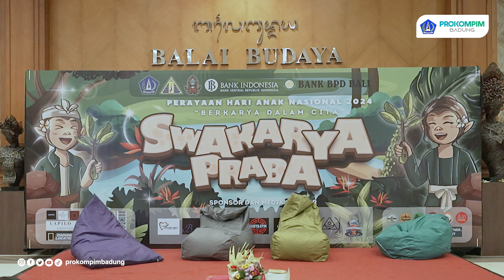Sekda Adi Arnawa Jadi Narasumber Dalam Talkshow “Dedikasi Untuk Ibu Pertiwi”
Sekretaris Daerah Kabupaten Badung I Wayan Adi Arnawa hadir sebagai Narasumber dalam Talkshow Swakarya Praba sebagai peringatan Hari Anak Nasional di Kabupaten Badung dengan tema “Dedikasi Untuk Ibu Pertiwi” Minggu (28/07/2024), di Lobby utama Balai Budaya Giri Nata Mandala, Puspem Badung. Talkshow yang diikuti oleh perwakilan anak-anak SMA di Kabupaten Badung. Disertakan dalam rangkaian swakarya praba yakni Lomba mewarnai yang di meriahkan oleh anak-anak tingkat Sekolah Dasar, membaca puisi diikuti oleh anak-anak tingkat Sekolah Menengah Pertama.

Sekda Wayan Adi Arnawa menyampaikan apresiasi dan terinspirasi dari acara ini dikarenakan duduk sama rata dan bertatap muka dengan dua narasumber lainnya yang dari kalangan anak muda. Narasumber itu yakni Ananda Priantara sebagai Pemuda Pelopor Kemenpora Provinsi Bali dan Cista Striratna sebagai Ketua Parlemen Remaja.